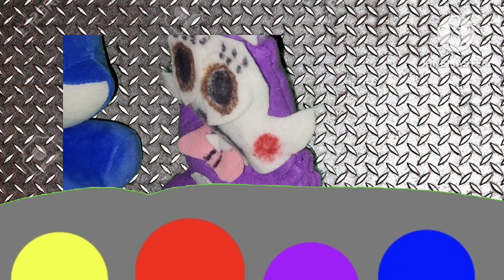Candy and Cindy's germ adventure